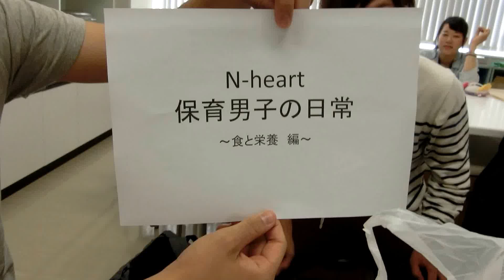保育男子の日常その9～食と栄養編 授業が始まる前の風景 ＮＳＧカレッジリーグ